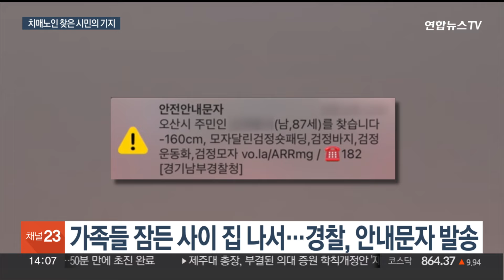36시간 거리서 헤맨 치매노인…시민 기지로 가족품 인계 / 연합뉴스TV (YonhapnewsTV)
36시간 거리서 헤맨 치매노인…시민 기지로 가족품 인계

[앵커]

가족들이 잠든 사이 집을 나선 치매노인이 36시간 만에 시민에 구조된 사실이 뒤늦게 알려졌습니다.

자칫 큰 사고로 이어질 수 있었지만 시민의 기지 덕분에 무사히 가족 품으로 돌아왔습니다.

서승택 기자가 보도합니다.

[기자]

지난 3월 26일 경기 오산시의 한 도로.

한 남성이 비 오는 거리를 우산을 쓰고 걸어갑니다.

몸이 불편한지 다리를 쩔뚝이며 길을 걷던 남성.

이내 비가 그치자 우산을 지팡이 삼아 도로를 건넙니다.

이 남성은 치매를 앓고 있는 87살 A씨입니다.

A씨는 이른 아침 가족들이 모두 잠들어 있는 사이 휴대전화를 두고 아무 말 없이 집을 나선 겁니다.

A씨가 사라진 것을 확인한 가족들은 곧바로 경찰에 실종신고를 했고, 경찰은 오산시 전역에 A씨의 인상착의를 적어 안내문자를 발송했습니다.

하지만 다음날이 되도록 A씨를 목격했다는 소식은 들려오지 않았습니다.

교통사고나 저체온증 등이 걱정되는 상황이었습니다.

그런데 A씨가 집을 나가고 36시간이 지난 다음날 오후 5시쯤.

당일 일을 마치고 귀가하던 시민 조성복 씨가 우연히 만난 지인으로부터 "실종 문자 받은 분과 비슷한 분을 본 것 같다"는 말을 들었습니다.

조씨는 귀가를 미루고 가족일처럼 A씨를 찾아 나섰습니다.

20분가량 주변을 운전하던 조씨는 한 주유소 인근에서 A씨를 발견하고 차에 태워 경찰에 인계했습니다.

발견된 곳은 A씨 집과 약 5km 거리였습니다.

가족들은 조씨에게 감사를 전했습니다.

[치매 노인 가족] "36시간 만에 찾았어요. 정말 너무 감사한 마음을 꼭 전해드리고 싶었어요."

조씨는 당연히 해야 할 일을 했을 뿐이라며 겸손을 나타냈습니다.

[조성복 / 경기 오산시] "어머님 같고 아버님 같잖아요. 저희 어머님도 치매 환자셨기 때문에 그 심정을 알아요. 온갖 생각을 다하게 되잖아요. 정말 많이 마음이 아프거든요."

경찰은 지난달 15일 조씨에게 감사장을 수여했습니다.